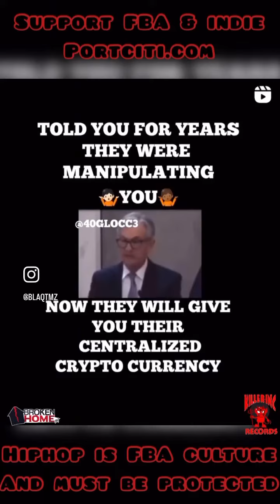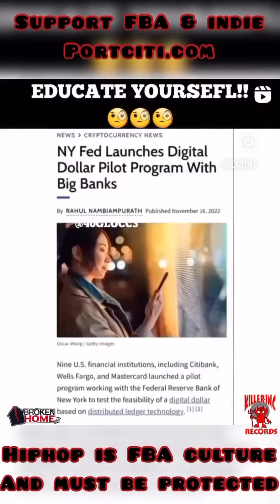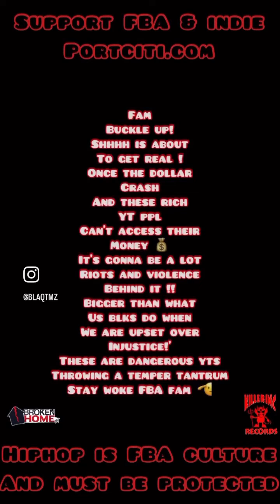The dollar is crashing ! Everything is going digital!This was all planned !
Millionaires and billionaires are panicking!
They will be rioting once this happens!
The dollar 💵 is basically useless ! And your money will be digital and you can’t access it wi the our the government approval!

“PuLL uP” |

Dedicated to the trolls , Racist & haters !
The Internet Is a safe place for cowards . But Not the streets !
Trolls and Stalkers will use the net to harass and hate on ppl knowing damn well If they was to ever cross paths with that person or ppl
They wouldn’t say none of that shit they type or say Online !
Online tough but real life cowards !

🫡 Full song out on my BandCamp !

New BSM project dropping soon
‘New Year New Energy’